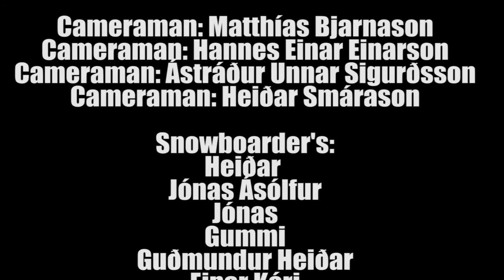Snowboarding In Iceland